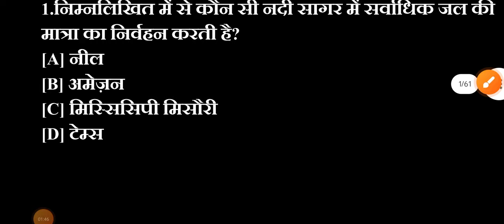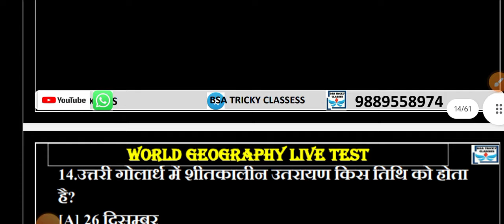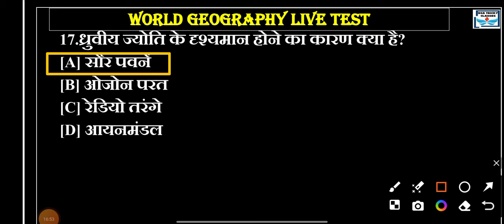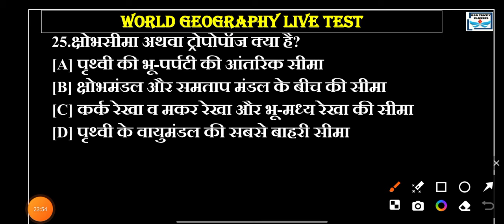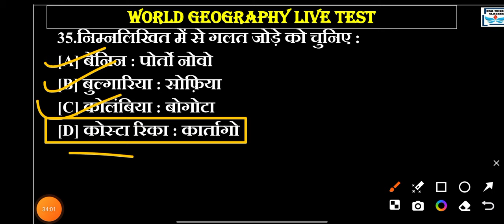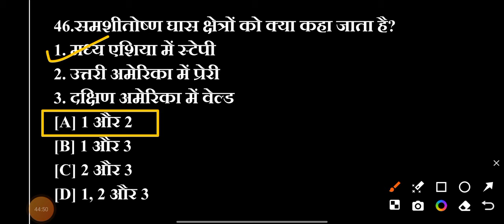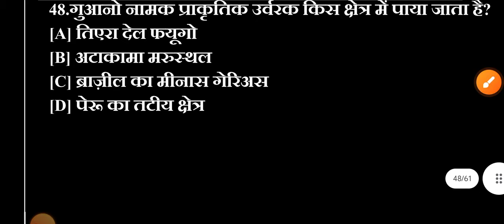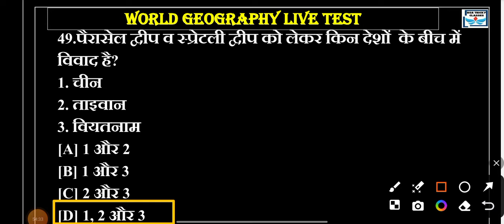UPP World Geography | RPF Constable विश्व का भूगोल |All Important For Exams | gs ki khan Sir | bsa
UP POLICE सामान्य अध्ययन RAPID FIRE | सम्पूर्ण GK GS | up police constable 2024 TEST

GK Gs Top QUESTIONS GK GS CURRENT AFFAIRS GK GS TEST LIVE
Geography complete polity complete history complete all

Gu

live gk police test  police gk up gkउत्तर प्रदेश स्पेशल Gk Rapid fire
interesting fact
gk question
gk questions
gk
gk in hindi
general knowledge
general knowledge questions and answers
competitive exams
gk for competitive exams
current affairs
lucent gk
best gk
ias
ips
upsc
upsc exam